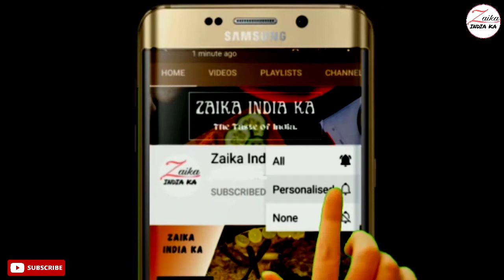Kurkure Pasta Recipe | Crispy Pasta snacks | मसालेदार पास्ता के कुरकुरे | Quick Cnack|Zaika India ka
How to make kurkure pasta
quick nasta recipe
मसालेदार पास्ता के कुरकुरे

tsp–छोटा चम्मच
tbsp–बड़ा चम्मच

सामग्री
200 ग्राम पास्ता
1 tsp नमक
1 tsp तेल
3 tbsp मेदा
3 tbsp मक्के का आटा

तलने के लिए आवश्यकतानुसार तेल

स्पाइसी फ्लेवर
1/2 tsp लाल मिर्च पाउडर
1/4 tsp जीरा पाउडर
2 चुटकी गरम मसाला/तंदूरी मसाला
1/2 tsp चाट मसाला
2 चुटकी नमक
1 tsp कसूरी मेथी

चटपटा चाट मसाला फ्लेवर
2 चुटकी नमक
1/4 tsp काली मिर्च पाउडर
1/2 tsp चाट मसाला

Ingredeients
200 grams pasta
1 tsp salt
1 tsp oil
3 tbsp all purpose flour
3 tbsp corn flour

oil as required for frying

Spicy Flavor
1/2 tsp red chili powder
1/4 tsp cumin powder
2 pinch garam masala/tandoori masala
1/2 tsp chaat masala
2 pinch salt
1 tsp kasoori methi

Chatpata Chaat Masala Flavor
2 pinch salt
1/4 tsp black pepper powder
1/2 tsp chaat masala